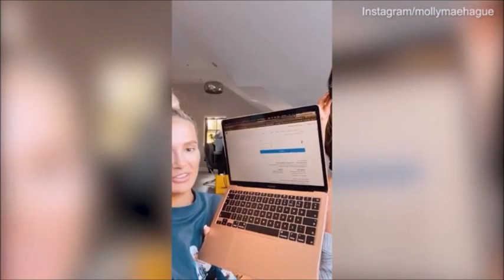Molly-Mae Hague announces the winner of her luxurious giveaway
Molly-Mae Hague took to her Instagram stories this morning where she announced the winner of her massive giveaway. The Love Island star decided to give away a massive haul of goods and designer bags.